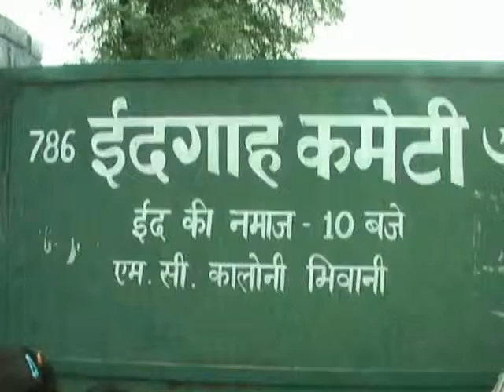Shanti sadbhavna se manai gayi eid